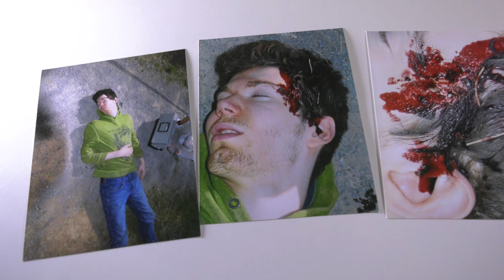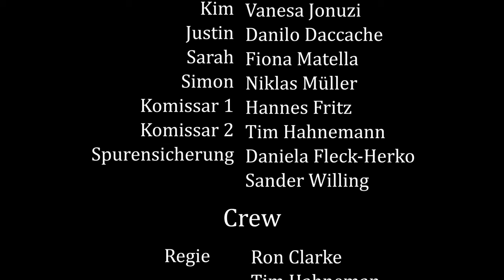Love Lies | Kurzfilm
Ein weiterer Film der Film-AG des Goethe Gymnasiums Karlsruhe

Besetzung

Yannick - Joshua Muthig
Kim - Vanesa Jonuzi
Justin - Danilo Daccache
Sarah - Fiona Matella
Simon - Niklas Müller
Komissar 1 - Hannes Fritz
Komissar 2 - Tim Hahnemann
Spurensicherung - Daniela Fleck-Herko & Sander Willing

Crew

Regie:
Ron Clarke und Tim Hahnemann

Kamera:
Amos Rosenbauer und Sander Willing

Ton:
Ealisaid Morrison-Cleator

Schnitt:
Patrick Korb

Sound Design:
Patrick Korb

Drehbuch:
Ron Clarke, Tim Hahnemann und Vanesa Jonuzi

Projektleitung:
Daniela Fleck-Herko, Holger Metzner und Karoline Saal